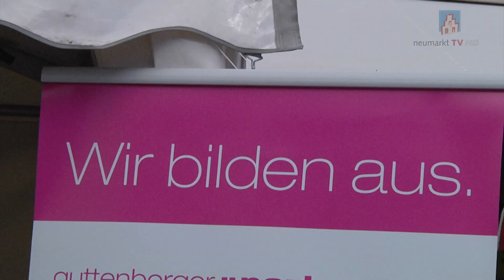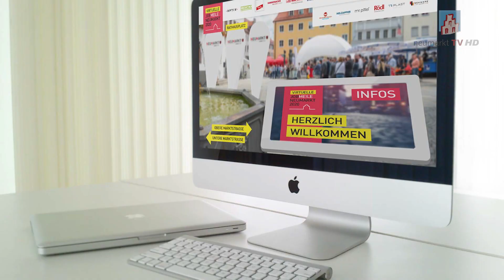Vorbericht Virtuelle Jobmeile 2020 in Neumarkt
Wie so viele andere Großveranstaltungen wird auch die 5. Ausgabe der Neumarkter Jobmeile in diesem Jahr nur online stattfinden. Doch kann man ein derart großes Publikums-Event, das vom direkten Kontakt zwischen Firmen und Arbeitssuchenden lebt, wirklich ohne Verluste ins Netz verlegen?